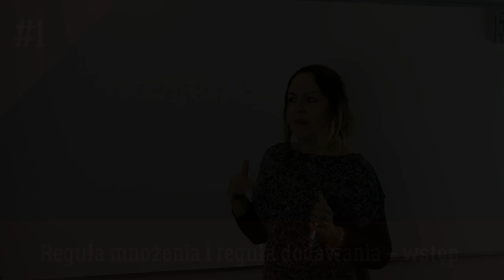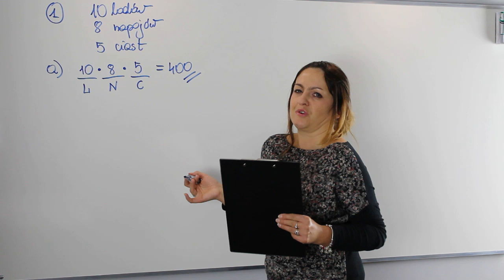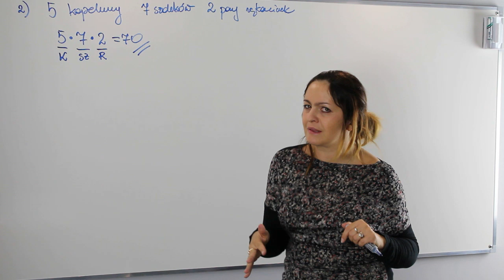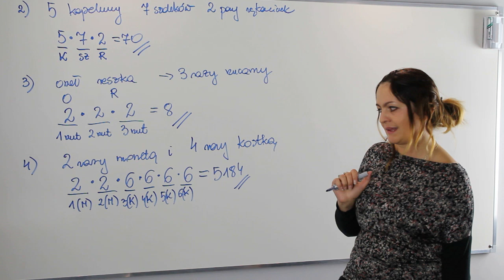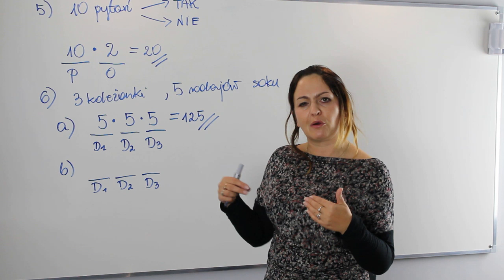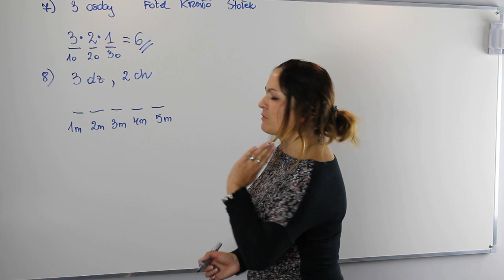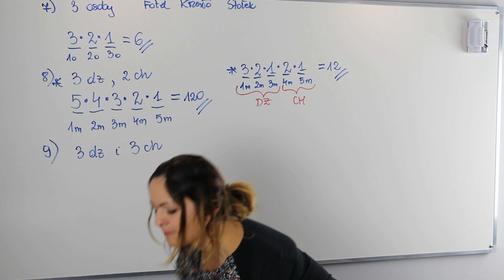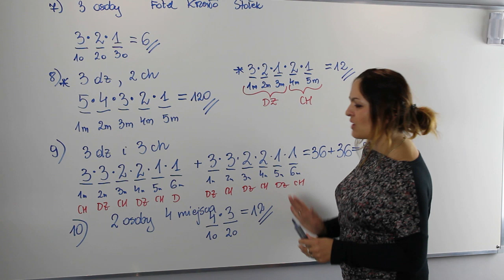Reguła mnożenia i reguła dodawania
Reguła mnożenia to podstawa w rachunku prawdopodobieństwa, każdy uczeń, który chce rozwiązać zadania z prawdopodobieństwa musi ją znać.

Serdecznie zapraszam!!!